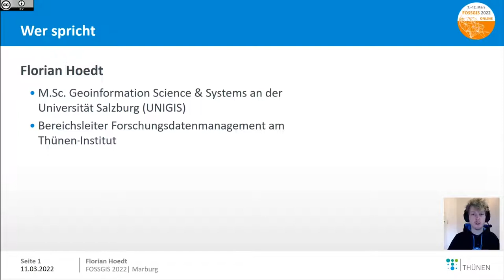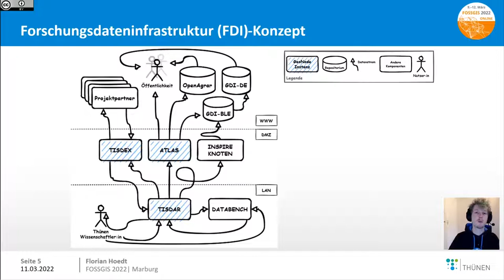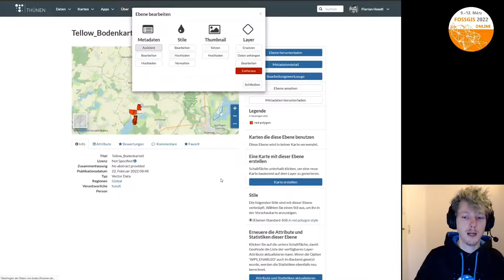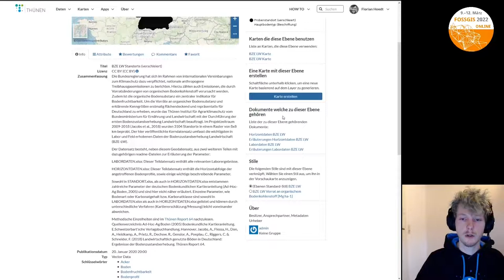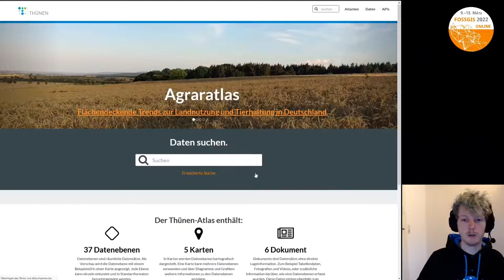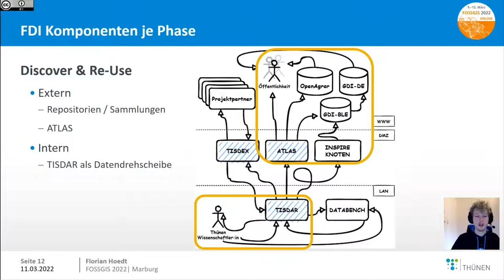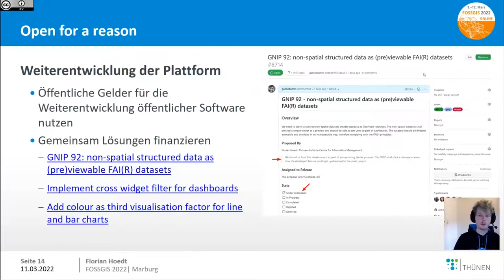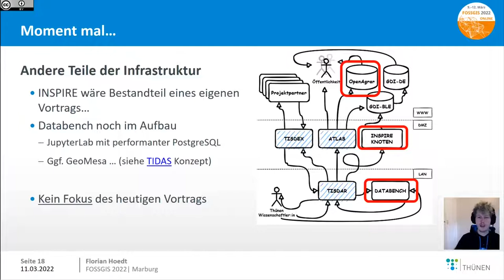2022 - GeoNode als Forschungsdatenplattform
Ein Erfahrungsbericht mit Blick in die Zukunft für den Einsatz von GeoNode für das Forschungsdatenmanagement in einem Bundesforschungsinstitut.

In den letzten Jahren wurde in der Forschungsgemeinschaft das Verlangen Daten FAIR, also Findable, Accessible, Interoperable und Reproducible zu Veröffentlichen stetig größer. Mittlerweile sind ganze Forschungsprogramme dafür entstanden, wie zum Beispiel das „Nationale Forschungsdaten Infrastruktur“ (NFDI) Programm. Für uns Geoinformatiker*innen ist der FAI Teil von FAIR-Data nichts Neues. Entsprechend liegt es nahe eine Geodatenmanagement Plattform als Grundlage für das Forschungsdatenmanagement zu verwenden, oder?
Dieser Vortrag wird zeigen, wie gut das funktioniert, welche Probleme aufgetreten sind und wie eine große Bundesforschungseinrichtung open-source Entwicklung betreiben und befördern kann. Hierbei wird ein Einblick in das jetzige Infrastrukturkonzept und ein Ausblick auf künftige Entwicklungen gegeben.